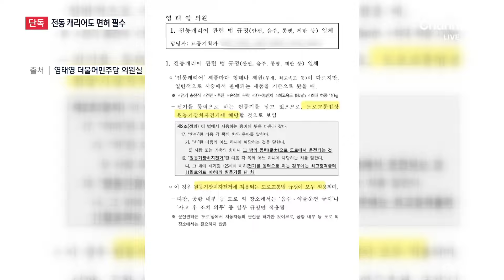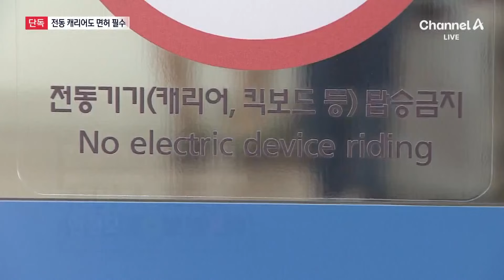[단독]전동 캐리어도 면허 있어야 도로에서 탄다 / 채널A / 뉴스A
[단독]전동 캐리어도 면허 있어야 도로에서 탄다

추석 여행 많이 가시죠. '타는 캐리어' 요즘 소위 여행 인기템입니다. 무거운 여행 가방을 끌지 않고 탈 수 있어서, 재미도 있고 편해서 인기인데요. 속도가 빨라 때론 위험한 장면도 연출됩니다. 경찰이 전동 캐리어를 도로에선 면허 없이는 탈 수 없는 스쿠터 같은 원동기로 규정했습니다. 조민기 기자의 단독 보도입니다.

※9월 13일 뉴스A 방송분입니다.

〈평일〉
08시 00분 라디오쇼 정치시그널 (유튜브 라이브)
08시 50분 김진의 돌직구 쇼
10시 20분 김진의 더라방 (유튜브 라이브)
12시 00분 뉴스A 라이브
17시 20분 뉴스TOP10
19시 00분 뉴스A

〈주말〉
12시 00분 토요랭킹쇼·뉴스A 라이브
17시 40분 뉴스TOP10
19시 00분 뉴스A